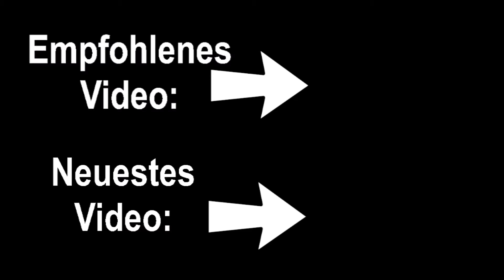Ultimative Monster-Farm Tutorial | Minecraft 1.21 | Einfach & Effizient (2024)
In diesem Tutorial zeige ich dir Schritt für Schritt, wie du eine hocheffiziente Monster-Farm in Minecraft 1.21 baust! Diese Farm liefert massenhaft XP und wertvolle Ressourcen. Perfekt für Survival und ideal für Anfänger und Fortgeschrittene. ✅ Funktioniert in Minecraft 1.20 & 1.21
✅ Über 1000 Items pro Stunde
✅ Einfach nachzubauen
✅ Automatisiert & AFK-tauglich

👍 Like, wenn dir das Video geholfen hat!
💬 Fragen? Ab in die Kommentare!